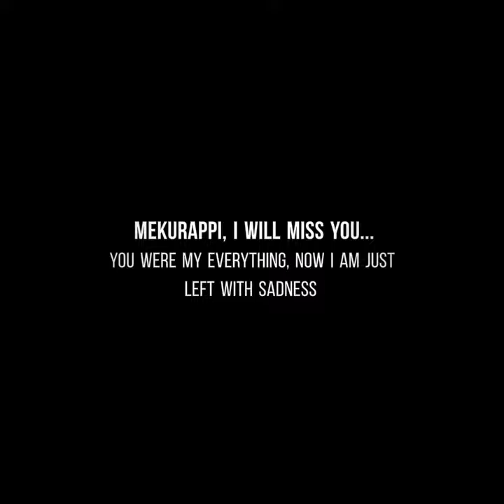I will miss my cat - Mekurappi, will live forever in my heart.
My most beloved cat died today leaving behind her only kitten, I loved her so much the pain is beyond comprehension